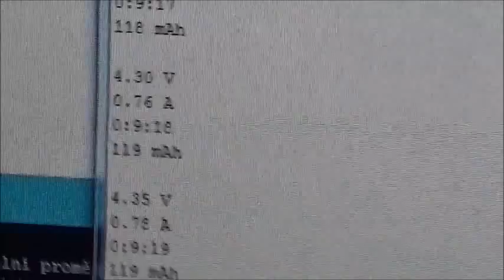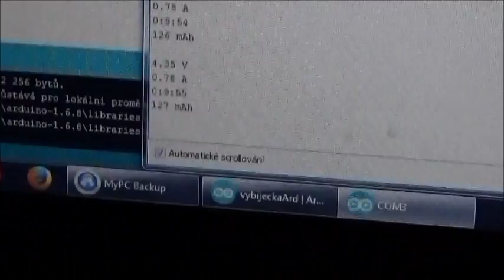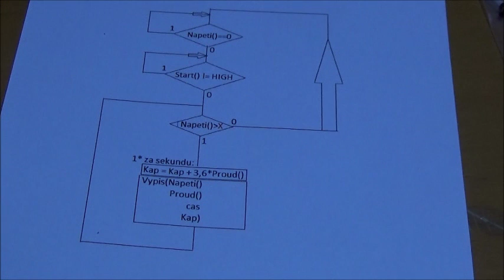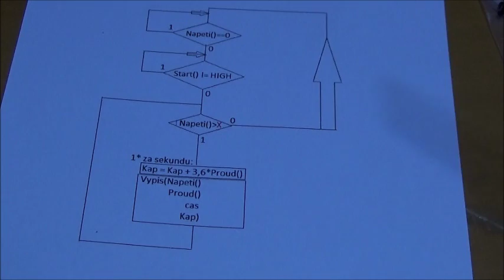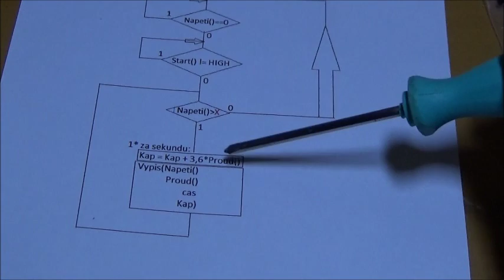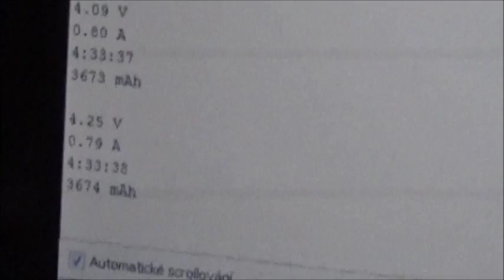Vybíječka akumulátorů, 20 000mAh PowerBank test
Po dlouhé době strávené výrobou této vybíječky je tady další video. Vybíječka je primárně určena pro mou seminární práci, týkající se sulfatace olověných akumulátorů.
Pro účely tohoto měření jsem pouze upravil minimální povolenou hodnotu napětí, kdy je ukončeno vybíjení.
Zvěřil jsem kapacitu na výstupu, tedy až za měničem na 5V. Kapacitu akumulátoru jsem spočítal na 4,86Ah